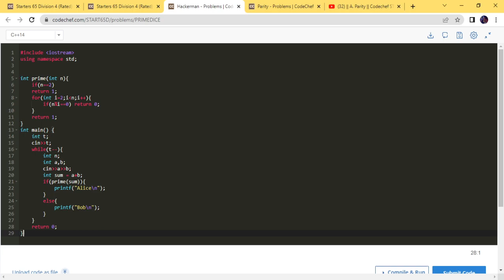Hackerman Problem | Code:PRIMEDICE | Hackerman problem solution | starter 65 codechef contest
Hackerman Problem |  Code:PRIMEDICE | Hackerman problem solution |
Hi,
In this video, I am talking about  Hackerman Problem |  Code:PRIMEDICE | Hackerman problem solution |

follow our  Instagram where we can talk about coding content ❤️🔥